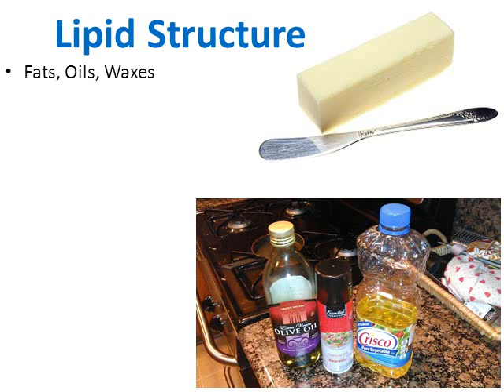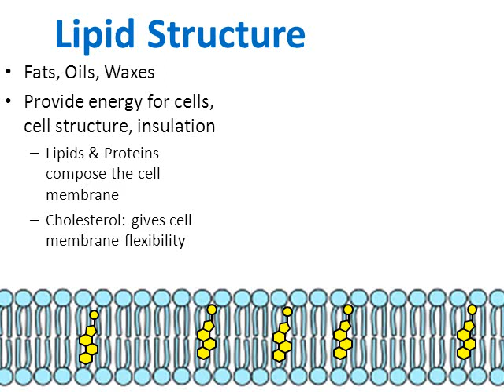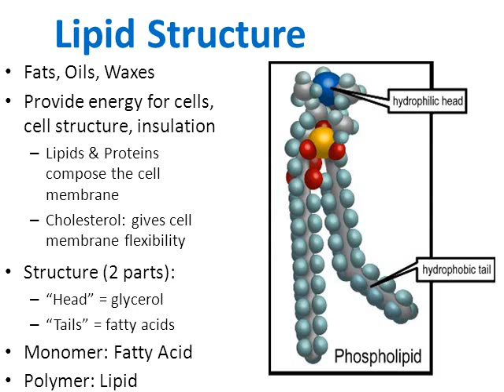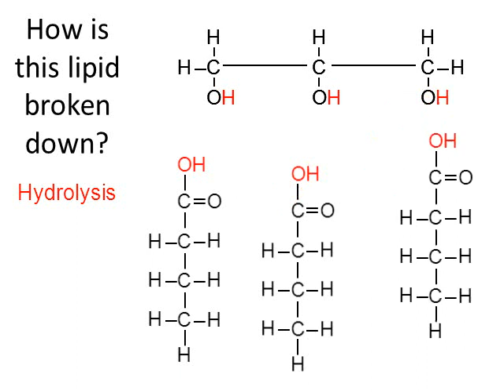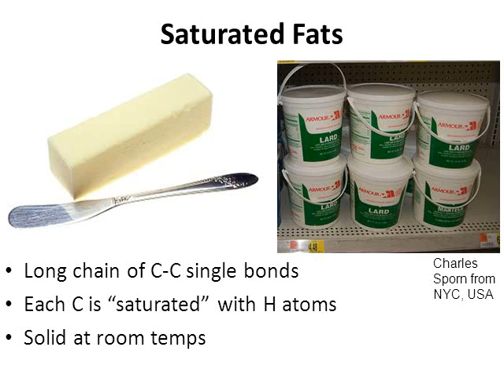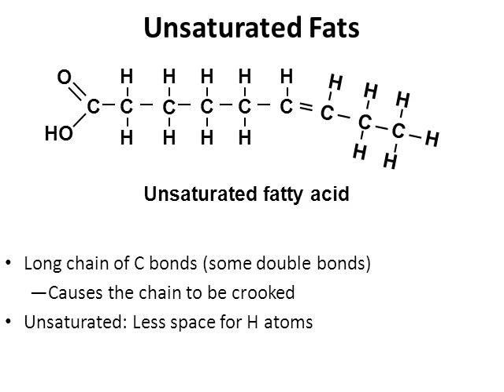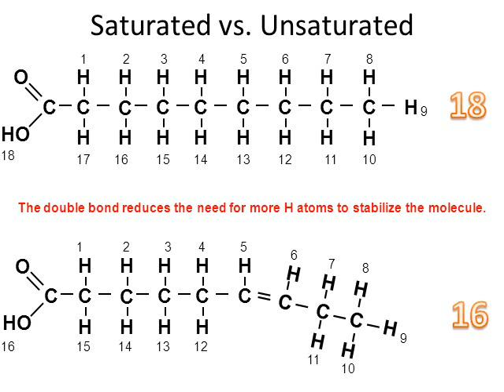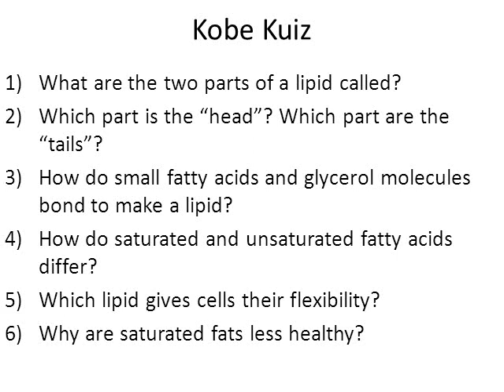Lipids & Fatty Acids (honors biology) updated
This video is taught at the high school level. I use this PowerPoint with my honors biology class at Beverly Hills High School.

Topics:
- Lipid structure
- Glycerol
- Fatty acids
- Dehydration synthesis
- Hydrolysis
- Saturated fats
- Unsaturated fats

Teachers:
You can purchase this Powerpoint from my online store located at TeachersPayTeachers.com. The link to purchase the item can be found below: